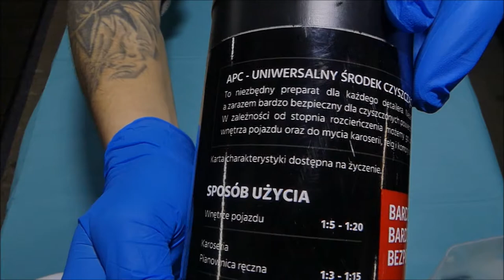AQUA Cosmetics APC